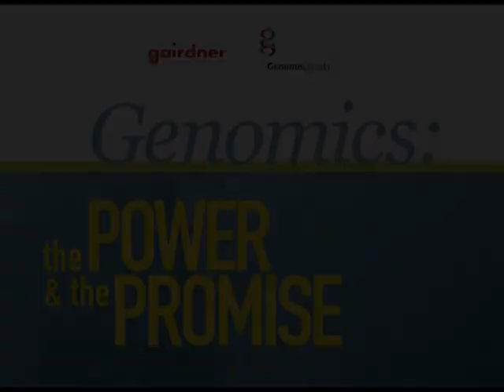Heather Smith Power and Promise of Genomics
Heather Smith is Program Coordinator for Genome Alberta, a not-for-profit research funding organization.